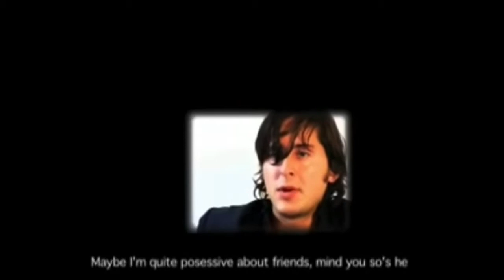Peter and Carl being soulmates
The libertines Peter Doherty and Carl Barât sharing an unbreakable bond and I thought they deserved a compilation. I hope you enjoy :)